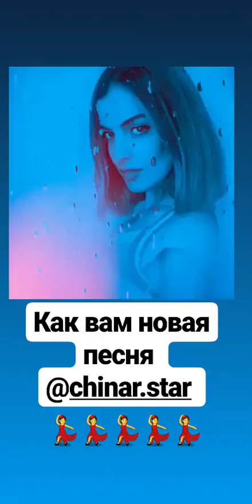Лучшие сторис Мася Шпак (@masyashpakofficial) подборка за неделю 🔥 1/17/2020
Подборка самых 🔥 топовых Stories из Instagram Мася Шпак (@masyashpakofficial).